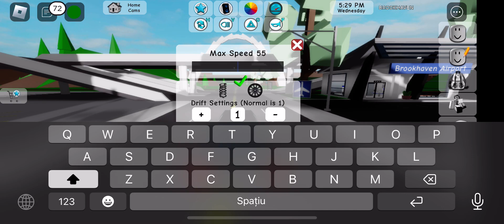Am furat o limuzina